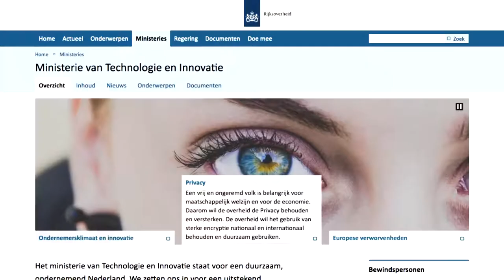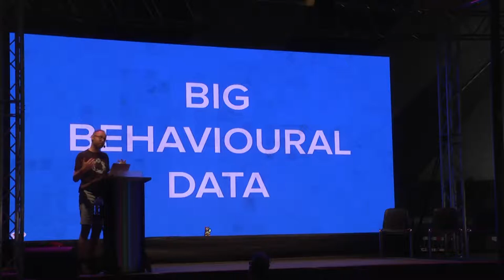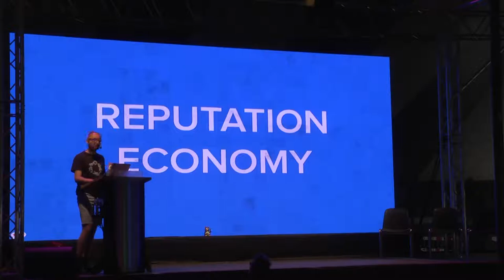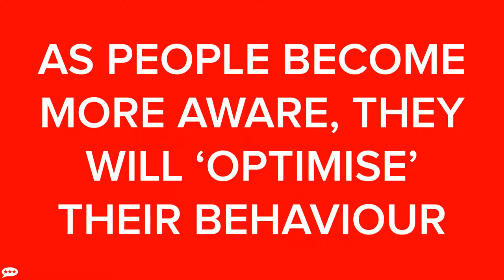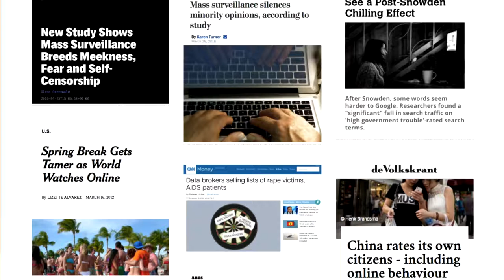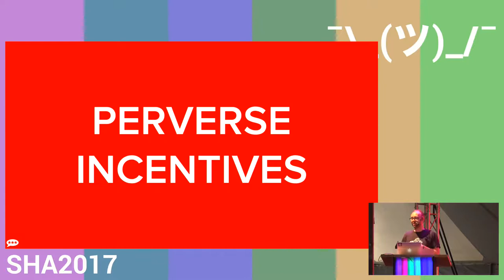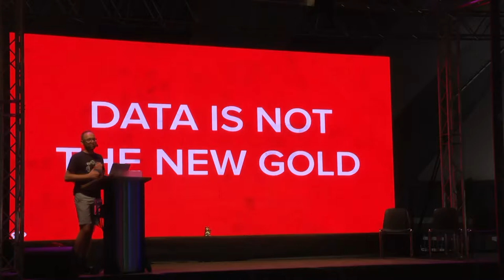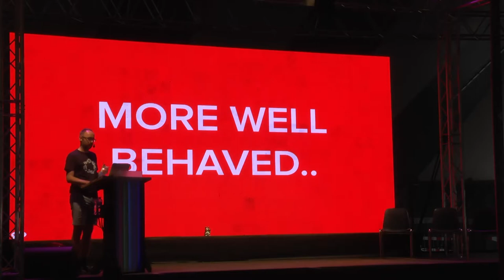Social cooling (SHA2017)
How the reputation economy is turning us into conformists

What does it mean to be free in a world where surveillance is the dominant business model? Databrokers turn our data into thousands of reputation scores, which are increasingly impacting our chances to get a job, a loan, insurance or even a date. As awareness of this grows we see a growing culture of self-censorship and risk-aversion. In the long term these chilling effects could seriously 'cool down' society.

Tijmen Schep